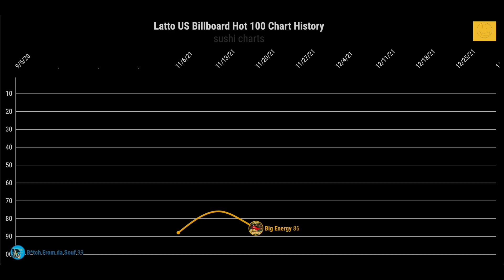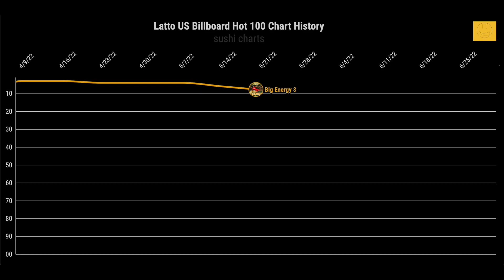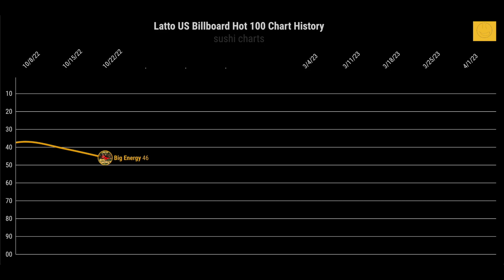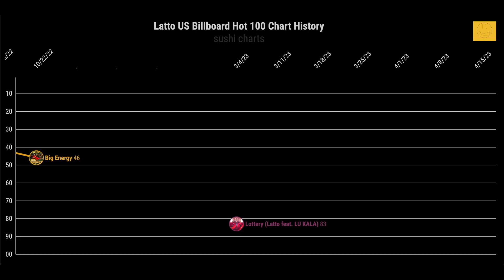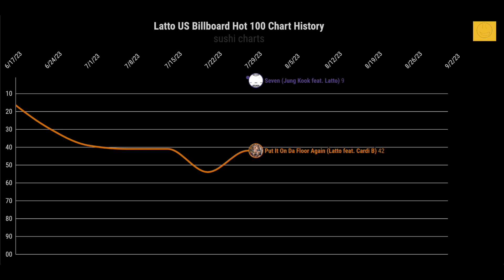Latto Billboard Hot 100 Chart History | Sushi Charts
Latto US Billboard Hot 100 Chart History